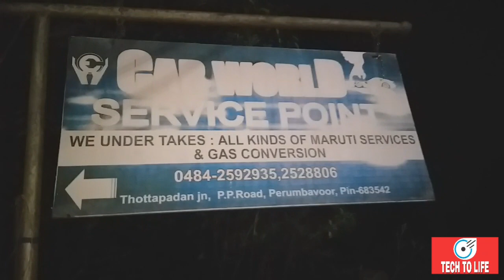coolant ആക്കിയാൽ റേഡിയേറ്റർ തുരുമ്പ്പിടിക്കില്ല,മെയിന്റനൻസ്ചിലവുകുറയ്ക്കാം, എഞ്ചിൻ ലൈഫ് കൂട്ടാം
Provides long & Trouble -free Service.Environment friendly, Nitrites and cilicates. for Best Results dilute 30% in distilled Water(or as per manufacturer's recommendation's)            CHANGE COOLANT AS PER MANUFACTUR'S RECOMMENDATION